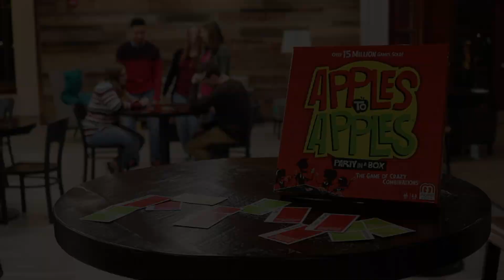Apples to Apples Commercial